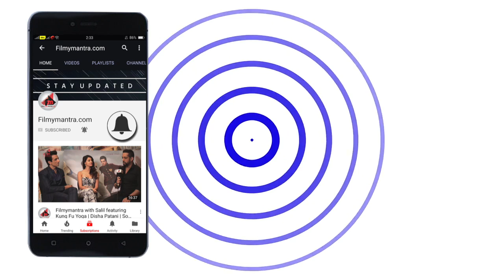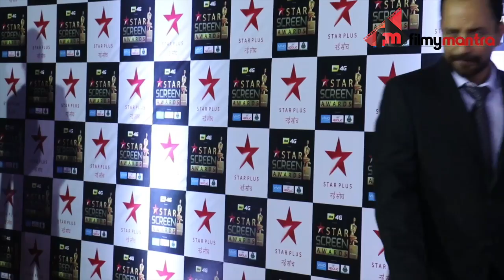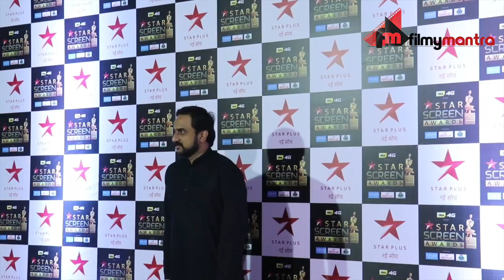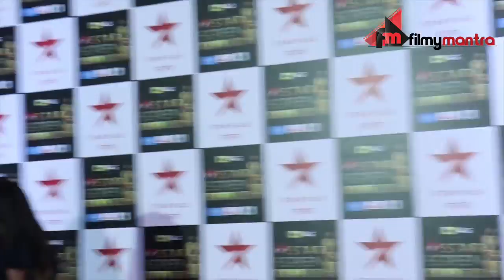Star Screen Awards 2018 Full HD Video | Salman Khan, Varun, Tiger, Madhuri, Uvashi